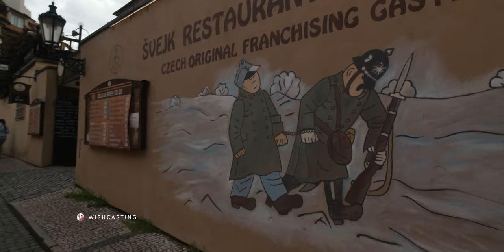A Cinematic Short filmed with DJI Osmo Action in 4K [NEW updated firmware]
I shot and edited this video in one afternoon entirely on my DJI Osmo Action in 4K. A cinematic short filmed with DJI Osmo Action in 4K (with the new updated firmware) of Prague, Czech Republic. Was super easy to do, and most importantly, was super fun! You can evidently see an improvement in the exposure and dark areas of the picture, and a more realistic and vivid performance of color reproduction. The footage has slightly been graded in terms of contrast, and blacks/whites. The video you're about to watch is very close to the native videos you get straight out of the camera. Enjoy folks!

►CV MasterClass for Flight Attendants (4 CV templates + 330 Airline Icons + 100 Lessons):

Have a good day fellow Wannabees & Wishcasters

►How to Join Emirates? From their website!